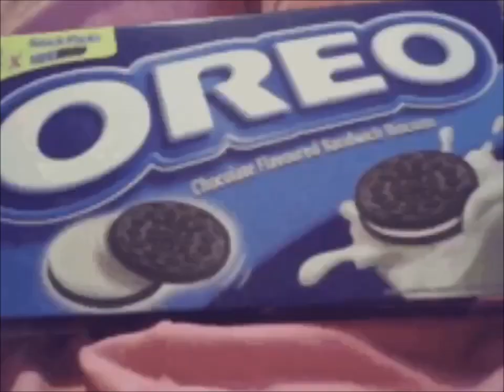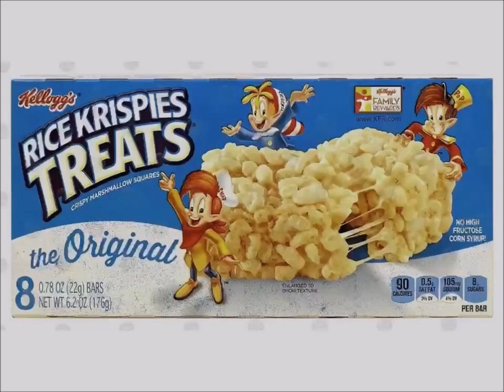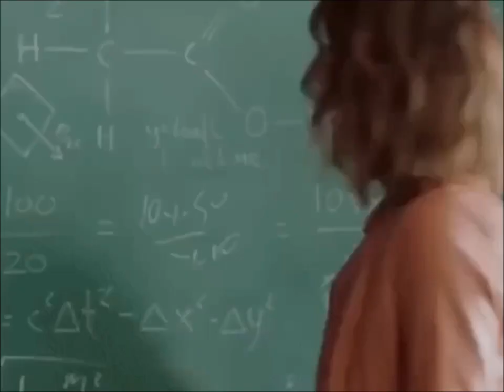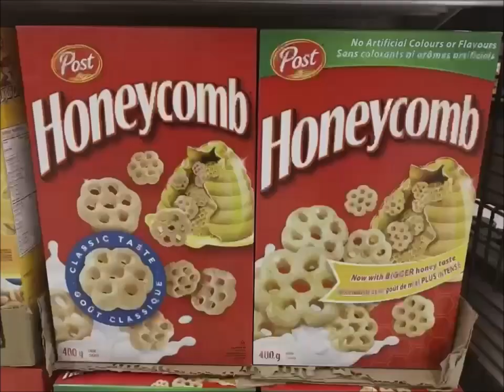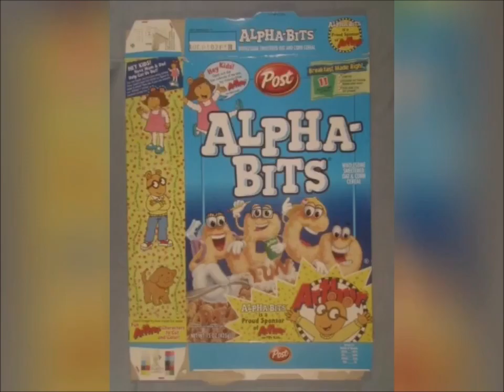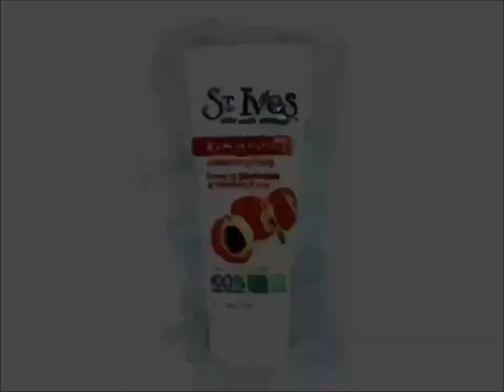YTV 2002 Are You Being Served Commercial Break #15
1. YTV Watermelon Bumper 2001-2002 (Rattle Runner Short ID 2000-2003)
2. Dominion Grocery Store Pillsbury Ready To Bake Doughboy Chocolate Chip Cookies Hershey's Kisses Chapman's Ice Cream Vanilla Commercial
3. YTV Dragon Ball Z TV Show Majin Buu Vegeta Goku Pikkon Videl Gohan Trunks Goten & Food Treat Contest Commercial (Lizard Short ID 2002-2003)
4. Mentos The Freshmaker Beach Girls Commercial
5. Nivea Soft Summer Rain Skin Cream Commercial
6. Christie Oreo Mr. Christie You Made Good Cookies Kid Milk Commercial
7. Always Ultra Thin Pads Surprise Party Commercial
8. Kellogg's Rice Krispies Squares Commercial
9. Wrigley's Juicy Fruit Gum Cottage House Outside Guitar Singing Commercial
10. Danone Silhouette Yogurt Canada Commercial
11. Hellman's Mayonnaise Commercial
12. Clean & Clear Commercial
13. Tyco RC Commercial
14. Post Honeycomb Breakfast Cereal Commercial
15. Post Alpha Bits Breakfast Cereal Commercial
16. Walmart Canada Pillsbury Chunk Cookies Nestle Drumstick Ice Cream Cadbury Caramilk M&M's Peanut Butter Oh Henry Creamy Caramel Crunchy Fudge Chocolate Food Treats McDonald's Commercial
17. Huggies Supreme Diapers Commercial
18. St. Ives Commercial
19. YTV Freaky Stories Promo (Rattle Runner Short ID 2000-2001)